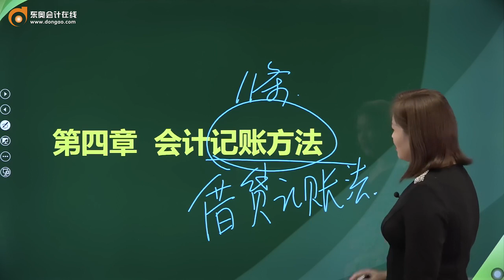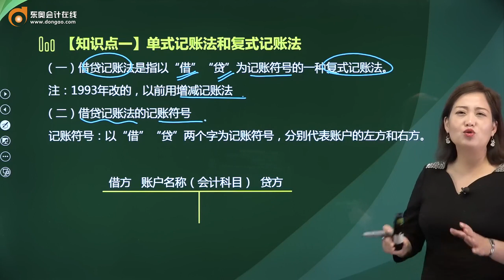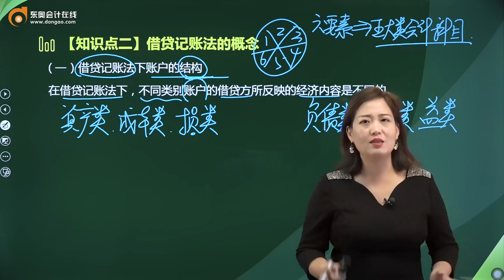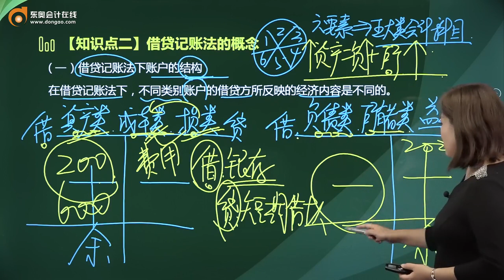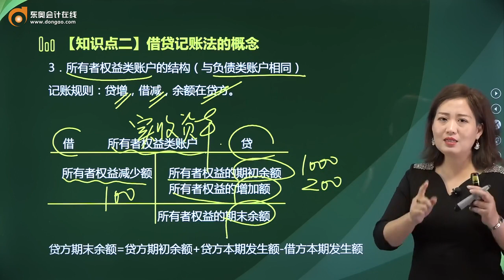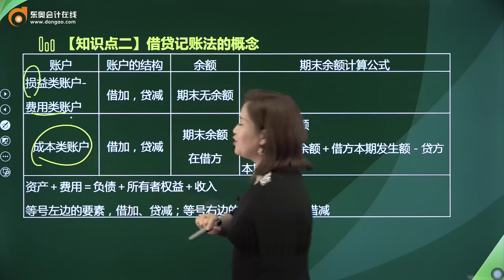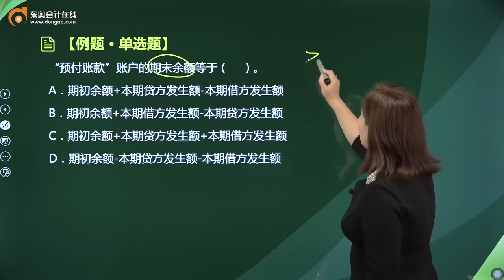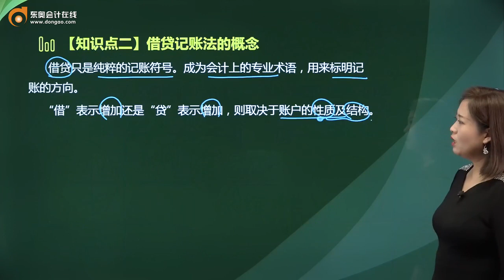2022 初级会计师 初级会计实务 王颖 零基础精读班第12讲 会计记账方法（1）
2022 初级会计师 初级会计实务 王颖 零基础精读班